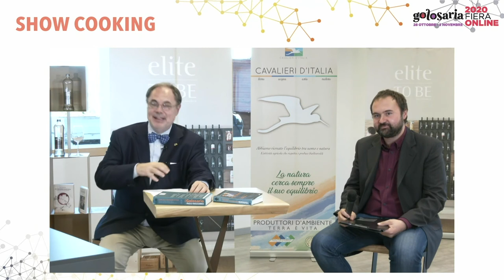Le forme della carne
Scopri i Maestri del Gusto di Torino e provincia con le videoricette per un pranzo di Natale indimenticabile. Direttamente da Golosaria Fiera Online